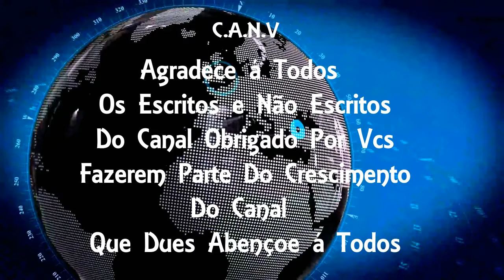Empresa de internet é atacada por traficantes em Niterói